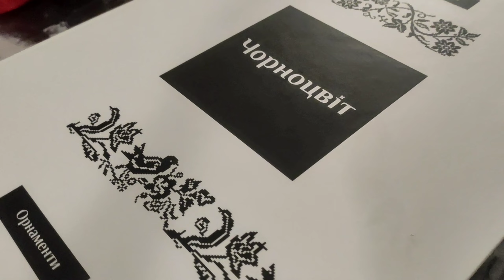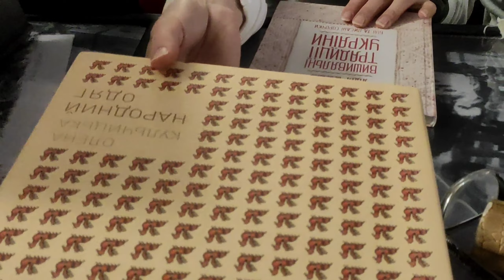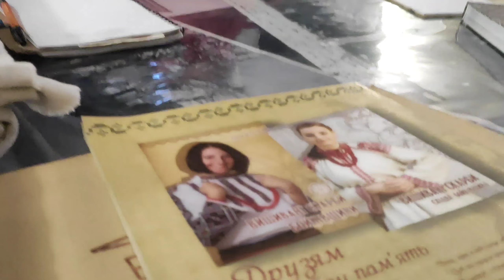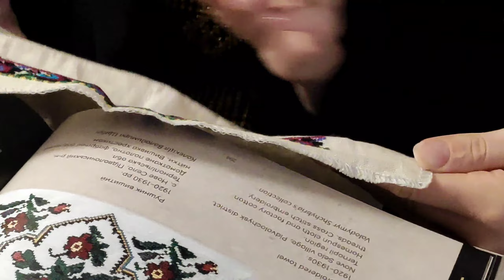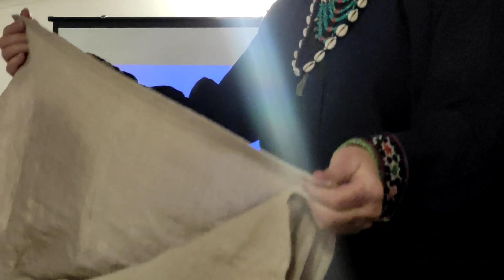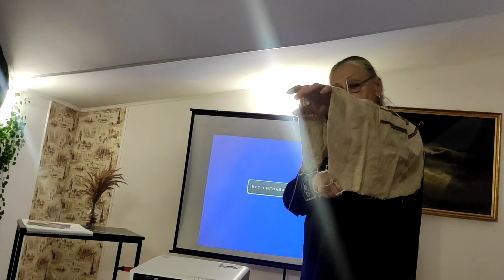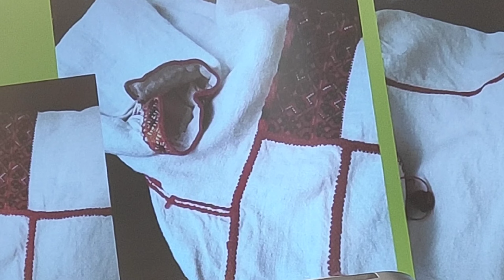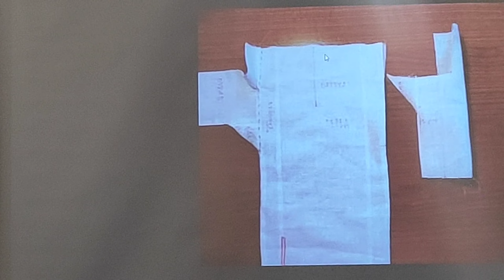Зустріч стриянок, закоханих у вишиття. Основи крою традиційної жіночої сорочки